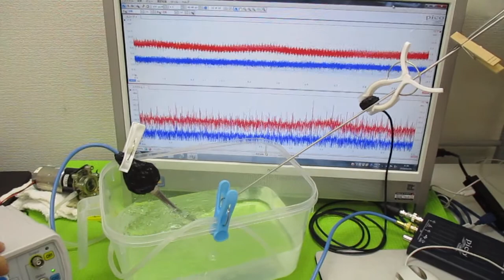オリジナル超音波システムの開発技術（音響流制御） ultrasonic-labo